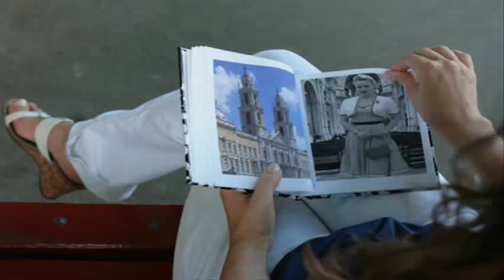Carrilhões de Mafra ♫♪♫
Carrilhador Jacques Lannoy -  Concerto em 1969